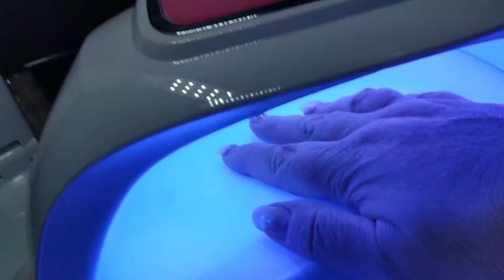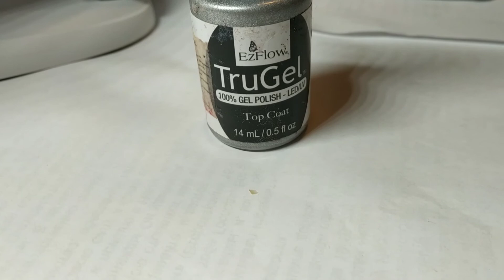Обзор Polymer Booster Бустер E.MI для ногтей и База E.Milac на ужасных ногтях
Booster nail EMILac @ Baza ✓09
   Посмотрим качество. Сколько будет носиться..
 Сделала 7.05 ...